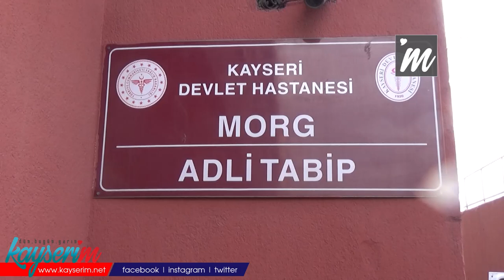Kayseri'de uyuşturucudan gözaltına alınan baba ve oğlu adliyede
KAYSERİ'de 1 kilo 85 gram metamfetamin, 5,20 gram esrar, 3,60 gram bonzai ile yakalanarak gözaltına alınan R.Ş. ve oğlu M.Ş, adliyeye sevk edildi.

İl Emniyet Müdürlüğü Narkotik Suçlarla Mücadele Şubesi ekipleri, İstanbul'dan Kayseri'ye uyuşturucu getirileceği ihbarı yapılan otomobili, Felahiye ilçesinde durdurmak istedi. Ancak R.Ş. ve oğlu M.Ş.'nin içinde bulunduğu otomobil, ekip aracına çarparak yola devam etti. Polisin takip ettiği şüpheliler, bir süre sonra aracı terk edip kaçmaya çalışırken yakalandı. Otomobilde yapılan aramada 1 kilo 85 gram metamfetamin, 5,20 gram esrar, 3,60 gram bonzai ele geçirildi. Gözaltına alınan baba ve oğlu, emniyetteki sorgularının ardından adliyeye sevk edildi.